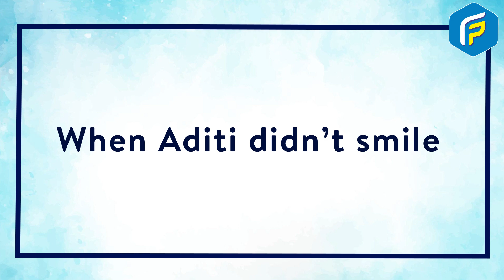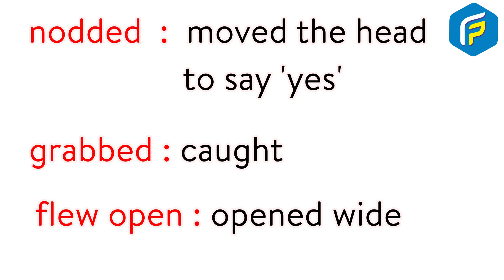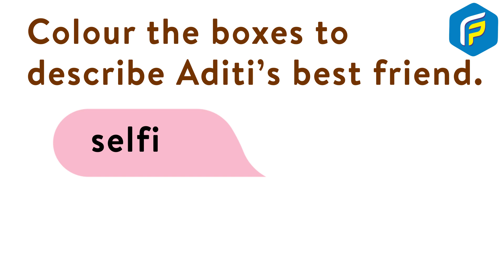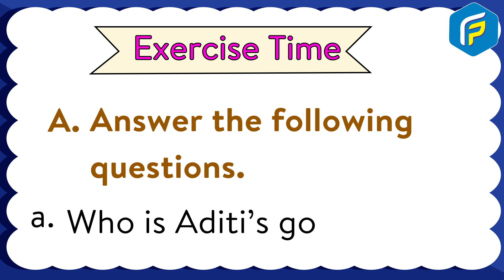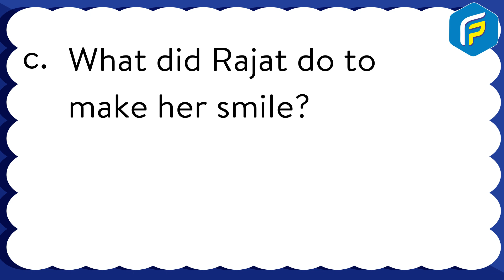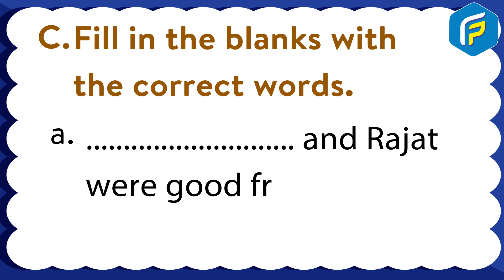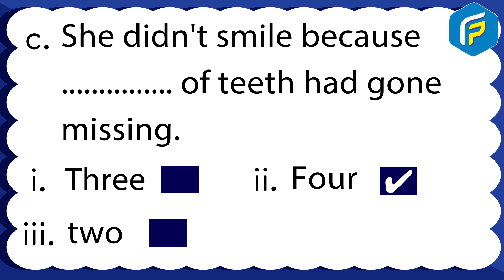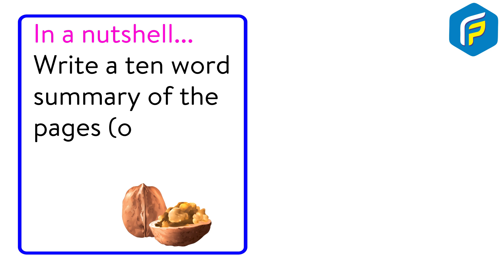Franklin English Reader Class 2 - Chapter - 2 When Aditi didn’t smile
Why Study from Franklin?